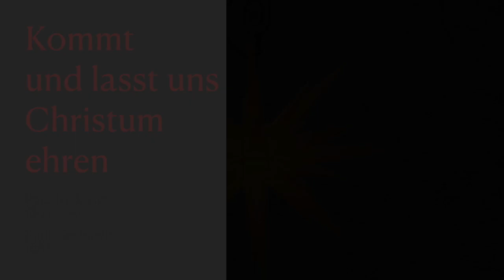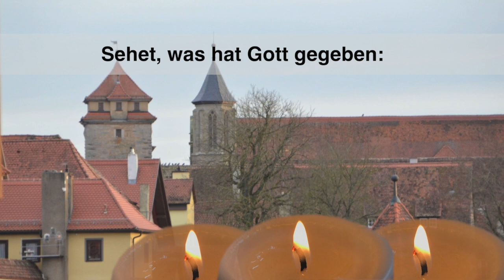ADVENT 3: »Kommt und lasst uns Christum ehren« (Paul Kickstat 1893–1959)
CHORALTEXT, Paul Gerhardt 1666
Strophe 1: Kommt und last uns Christum Ehren / Hertz und Sinnen zu ihm kehren: / Singet frölich / last euch hören / Wertes Volck der Christenheit.
Strophe 2: Sünd und Hölle mag sich grämen / Tod und Teuffel mag sich schämen: / Wir / die unser Heyl annehmen / Werffen allen Kummer hin.

CHORALVORSPIEL von Pau Kickstat (1893–1959)
Mehr zum Komponisten:

FOTO:
Motive aus Rothenburg o.d.T. (2013)